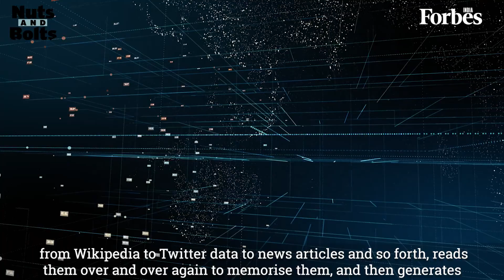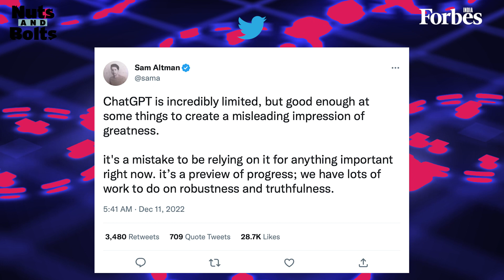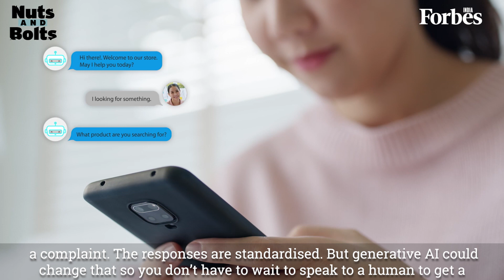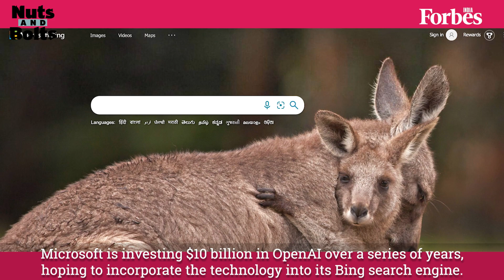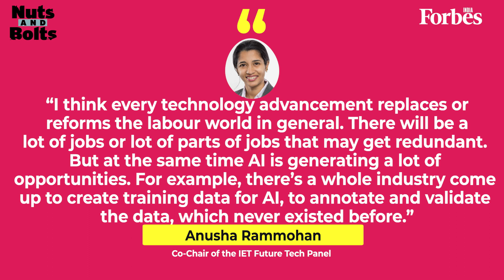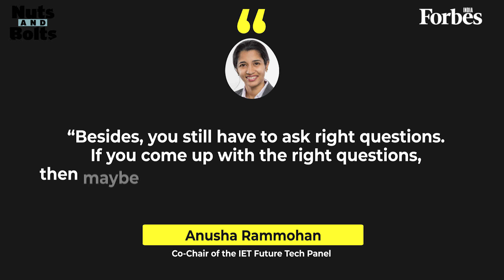ChatGPT and the future of work | Nuts and Bolts | Forbes India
Much has been said about how ChatGPT could generate everything from exam essays to computer code. But Sam Altman, the founder of OpenAI, which made ChatGPT, tweeted that “it’s a mistake to be relying on it for anything important right now.” In time to come, however, the technology behind ChatGPT—generative AI—will be used for things such as drug development, sentiment analysis and improving search functions. Forbes India’s Varsha Meghani explains how ChatGPT will change the future of work.

Clarification: Anusha Rammohan’s designation has been incorrectly stated in the video. Her correct designation is Co-Chair, AI Working Group, IET Future Tech Panel. We regret the error.